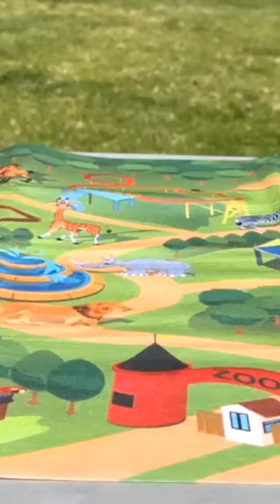Most Intelligent Animals For Kids